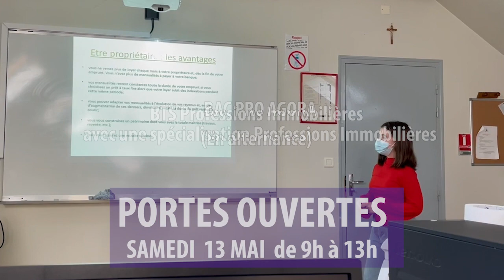Tour d'Horizon des formations 2023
Tour d'Horizon des formations 2023. Portes Ouvertes Samedi 11 mai 2023 au Lycée St Vincent de Paul à Soissons